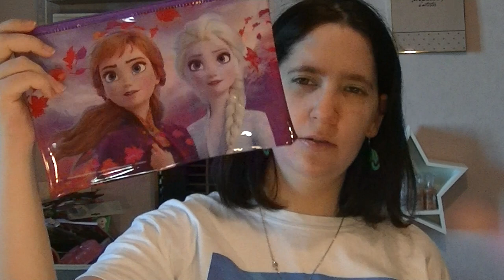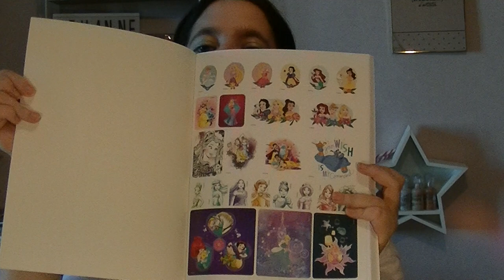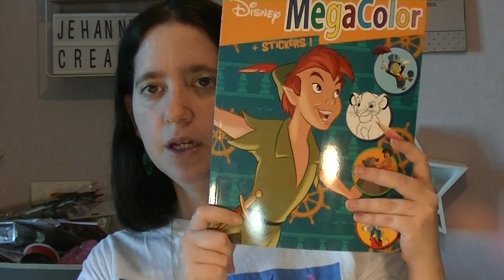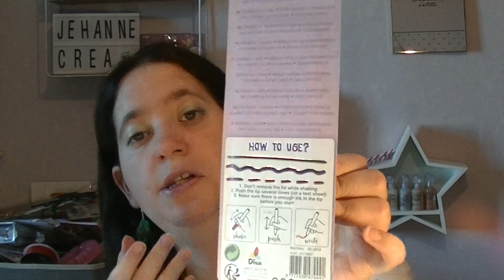haul Action et Gifi du 15 janvier 2020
Bonjour on se retrouve pour un haul Action et Gifi du 15 Janvier 2020.
Il y'a du loisirs créatifs , du scrapbooking, , Disney et des nouveautés.